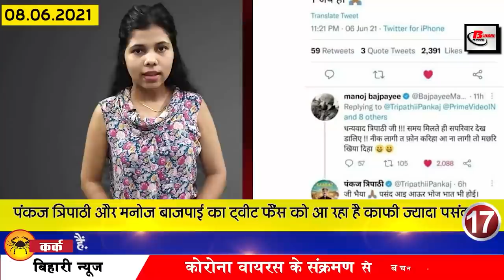Get Bihar news 8th June 2021.Info of Arwal,Darbhanga,Kaimur,Munger,Saharsa,Supaul,Patna High Court.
Get Today breaking news of all districts in Hindi i.e.8th June 2021.Info of Bihar corona update, Arwal,Darbhanga,Kaimur,Munger,Saharsa,Supaul,Patna high court,
1. More than 700 cases of Covid-19 found in Biharcoronaupdate
According to the information received from the Health Department, a total of 762 patients have been confirmed in Bihar in the last 24 hours, after which the number of active patients in Bihar has reached 8230, along with this, if we talk about the affected patients, then in Araria. 38 in Arwal, three in Aurangabad, two in Banka, 39 in Begusarai, 39 in Bhagalpur, 24 in Bhojpur, six in Buxar, four in Darbhanga, 19 in East Champaran, 21 in Gaya, 15 in Gopalganj, 69 in Jamui, eight in Kaimur, eight in Katihar, 15 in Khagaria, 14 in Kishanganj. 13 in Lakhisarai 18 in Madhepura 18 in Madhubani 22 in Munger 28 in Muzaffarpur 22 in Nawada four in Nalanda 12 in Patna 66 in Purnia 55 in Rohtas two in Saharsa 26 in Samastipur 48 in Saran 18 in Sheohar 4 in Sitamarhi 14 in Siwan 23 in Supaul In this, 49 cases have been confirmed in Vaishali, 17 in West Champaran, along with 8 such cases have been reported which are from other states but their samples have been collected in different districts. Along with this, a total of 1196 patients have recovered and returned home in the last 24 hours of the previous day, while 100113 samples have been tested in the last 24 hours.

2. In Bihar, the will get the detail copy of the documents related to the land at a nominal fee
3. From June 21, people above 18 years will get free vaccine

Prime Minister Narendra Modi addressed the country on the previous day, under which he has announced to provide free return to those above 18 years from June 21, not only that, he has also made the Covid-19 vaccine free in the entire country. .

4. Special cadre will be formed to stop electricity theft in Bihar
5. Recruitment for Security Guard in Coal India
You can fill the application by visiting easterncoal.gov.in

6. All Girls Homes in Bihar will be closed
7. Patnahighcourt seeks response on ventilator status in hospitals
8. Bihar government will soon make textile and leather policy

9. Notification issued regarding transfer in Education Department

10. The Chief Minister held the third review meeting regarding the preparations for the flood
11. A village became an obstacle in the construction of Bihta Airport
12. Today in Bihari identity we will talk about Richa Soni
13. Security money will no longer have to be paid on new connection
14. Task force engaged in finding 10,000 people who have taken the first dose of the vaccine
15. Increased frequency of 10 pairs of trains including Bandra Terminus Danapur

16. Strategy made to increase the speed of land survey in Bihar
17. Fans are liking the tweet of Pankaj Tripathi and Manoj Bajpai a lot
18. ShahiLitchi of Muzaffarpur is making a splash in the Mart of London
19. Minister Neeraj Kumar reiterates demand for special status
20. Party to celebrate Lalu Prasad Yadav's birthday as Social Justice Sadbhavna Diwas
21. Today's date is recorded in the history of India due to many reasons.
22. Schedule for India's tour of Sri Lanka confirmed

23. You will get this benefit from the new portal of Income Tax Department
24. CBSE issues order to complete practical and internal assessment by June 28
25. Now let's know what were the prices of bullion market and petrol diesel

If we talk about the bullion market, then on June 7, the price of gold was Rs 47510 per 10 grams for 22 carats, the same was 48510 per 10 grams for twenty four carats, along with this, if we talk about silver, then the price of silver was Rs 71000. Along with this, the price of petrol in the capital Patna was Rs 96.94 per liter and diesel Rs 90.54 per liter.
26. Ravi Shankar Prasad provided oxygen concentrator to Loknayak Jaiprakash Narayan Hospital
27. Government will give chick to boost egg production in Bihar